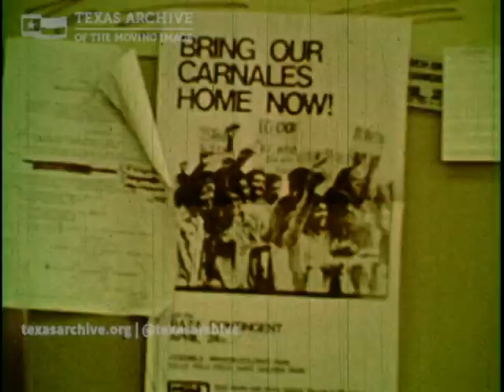Mexican American History | Segment from North From Mexico (1971)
This segment from North from Mexico follows the then-current Mexican-American movement in Texas and their efforts. The film as a whole traces the history of Mexican Americans in the Southwest from the time before the arrival of the conquistadores to the modern era, emphasizing the closely entwined relationship between Mexican and American cultures. The film highlights the civil rights and labor movements that characterized the Mexican American community in the 1960s and 1970s, and includes commentary by activist Cesar Chavez.

Contributed to the Texas Film Commission's Texas Moving Image Archive Program by the El Paso Public Library.